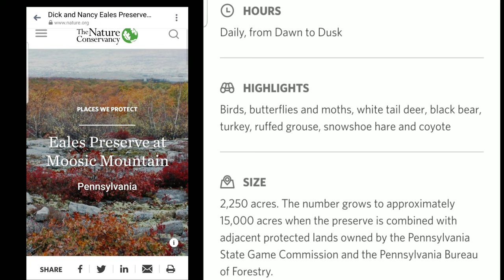Dick and Nancy vlog o61 | Rosser Runs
I was invited by two friends on a group run to see Dick and Nancy.  I am also testing out a 30 day Challenge idea.

Be Awesome. Inspire People.